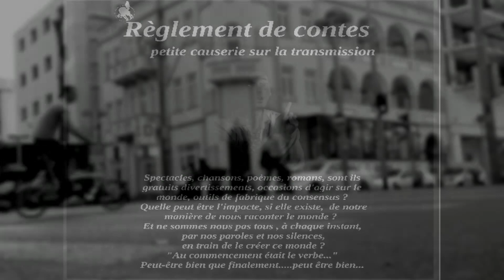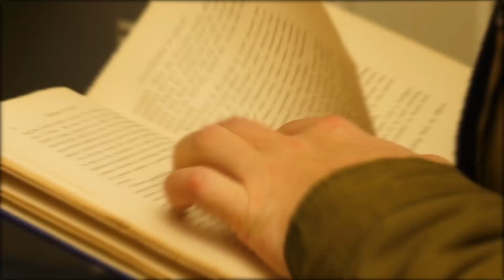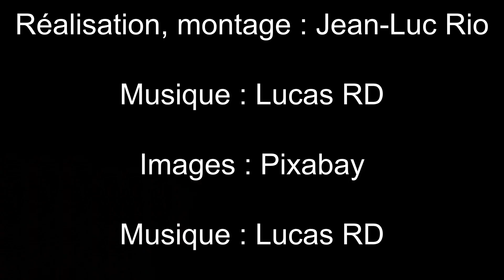Règlement de contes : Giono et l'immanence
Petite causerie sur la transmission par Eric Derrien.
Règlement de contes - Episode 16
Eric Derrien nous conte Giono et l'immanence
Réalisation et Montage : Jean-Luc Rio